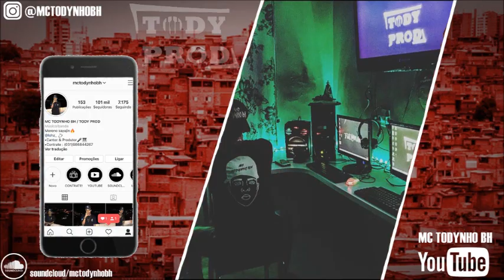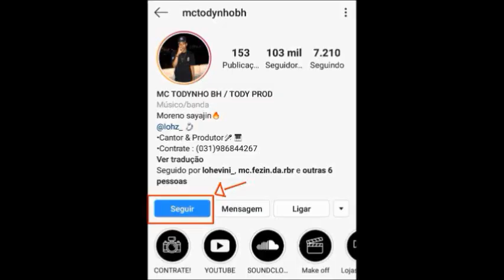MC TODYNHO BH - VERDADE OU CONSEQUÊNCIA [ TODY PROD & DJ WALLACE SD ]